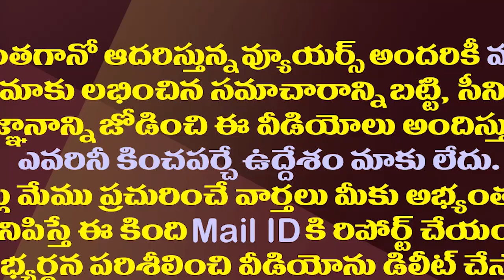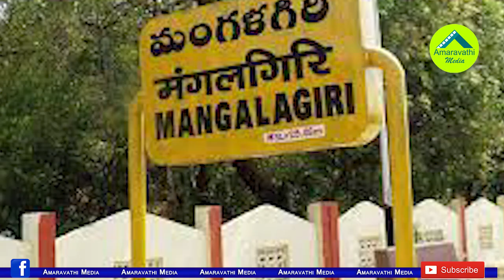జనసేన, టీడీపీ మిలాఖత్..గుట్టువిప్పిన బుచ్చయ్య చౌదరి| MLA Gorantla About TDP Adjustment With Janasena